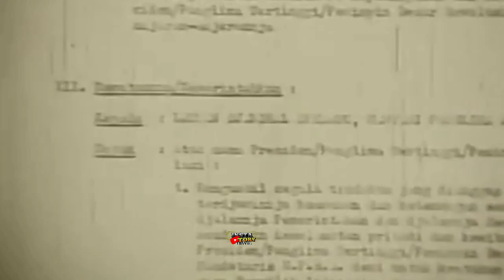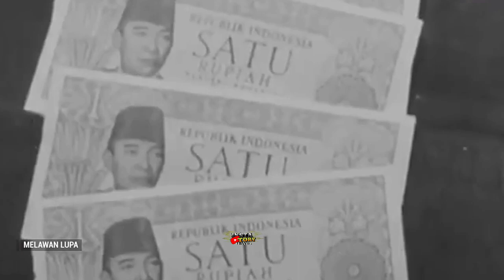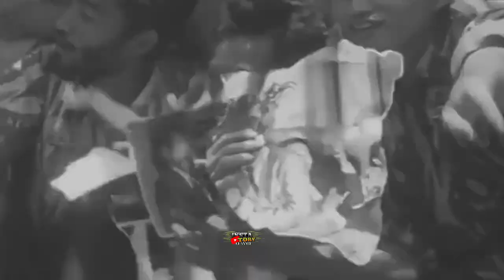Di Mana Soeharto Saat Peristiwa G30S PKI, Kenapa Tidak Ikut Diculik? Apa dia dalang G30S PKI.?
Di Mana Soeharto Saat Peristiwa G30S PKI, Kenapa Tidak Ikut Diculik?

Tonton sampai habis ya, biar tidak salah paham